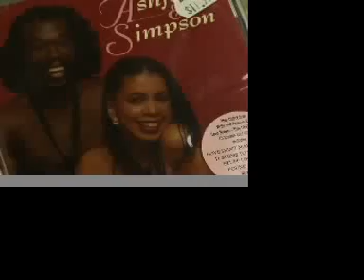"SexyBlack" Parody of Justin Timberlakes Sexyback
Sexyback parody...Justin Timberlake shows us how he is sexy acting black

With Lamorne from BET, Chris Page, Damon Williams, Lil Rel, Rookie TV, Stretch 1, Koolout and of course the cast of Denied!

Lyrics:

It's sexy acting black
NSYNC"s other boys couldn't fake the act
I know I'm trippin but I shoulda been black
So turn around and I'll turn white right back

 Hang em' from the bridge

[Bridge]

Dirty shame
You see my homies
We're no longer slave's
Got a pass if I misbehave
Its Just somebody has to take the blame

Take em' to the chorus

[Chorus]

Come here girl
I don't know what to do with it
Wanna have a solo career
I'll do anything to get it
Act like your black
Fo sho I'm down with it
Here comes some trouble
Bout to get white with it
Superbowl shuffle
Had nothing to do with it
It was all Janet
Becky
Don't Get Buckwild with it
Where'd your accent go
She didn't know how to fake it
And get your blackness on
Thats right I'm down with it

Get your blackness on
Go ahead, be black with it
[X6]

[Verse 2]

Them other f**kers don't know how to act
Got to make up for all the things they lack
But I'll switch it up if I have to fast

Hang em' on the bridge

[Bridge]

[Chorus]

[Verse 3]

Them Mother f**kers wait till I attack
If that's your girl you better watch your back
Cause she won't go back if she thinks I'm black